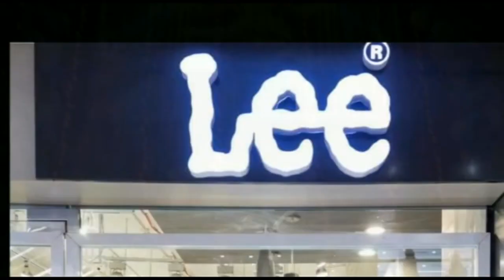तेजस्वी यादव आज फिर सरकार को चैलेंज किया